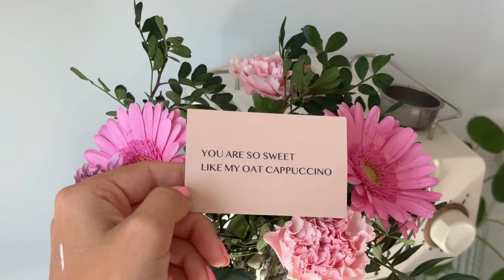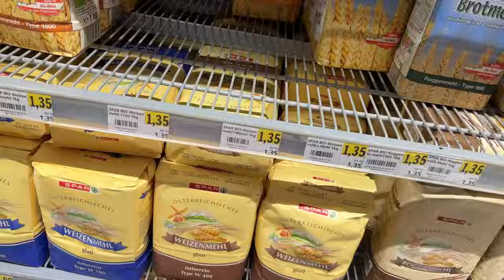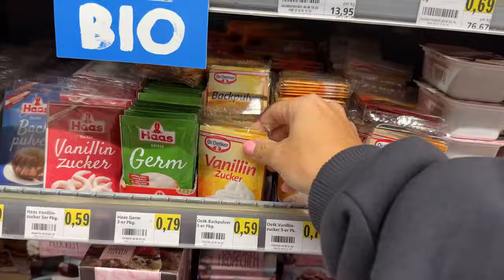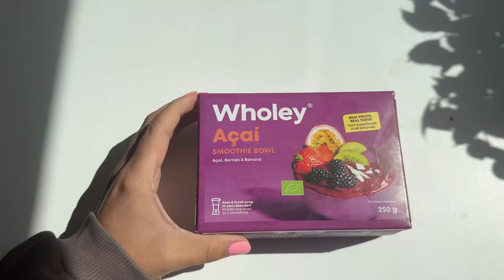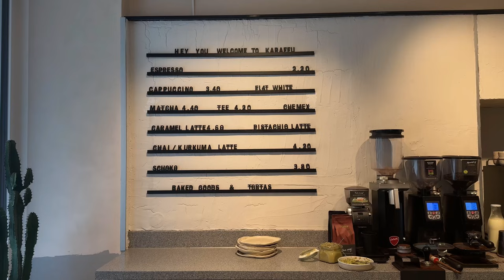Living Alone EP. 6//für sich selber einstehen als People Pleaser, mit schlechten Emotionen umgehen,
Hey ihr Lieben & welcome back zu einem neuen Video von mir! 💗
Ich hoffe es geht euch gut und ihr habt einen schönen Tag - falls nicht hoffe ich, dass ihr euch nach dem Video ein stückchen besser fühlt! Gönnt euch eine Pause, holt euch Snackies und entsapnnt mit mir!
Ganz viel Spaß bei dem Video 💫

schaut bei Armed Angels vorbei und nutzt gerne meknen Code: DAILYVANEA15

Mein Equipment:
Meine Kamera*

ein paar Infos zu mir:
Ich bin Vanessa (25) wohne in Tirol und teile mein Leben hier seit 2019! Auf meinem Kanal erwartet dich ein riesiger bunter Mix aus Themen wie aus der Comfortzone gehen, Mindset, Gedanken, Overthinking, Tanzen, Singen, neues Lernen und ich nehme euch bei allen Höhen und Tiefen des Lebens mit 💜
Ich bin intovertiert, keine Party Maus, trinke keinen Alkohol und arbeite an meinem People Pleasing - trotz alle dem hab ich ein aufregendes und spannendes Leben und springe sehr oft aus meiner Comfortzone raus! Ich freue mich so, wenn du mich auf meinem Weg begleitest 🥰